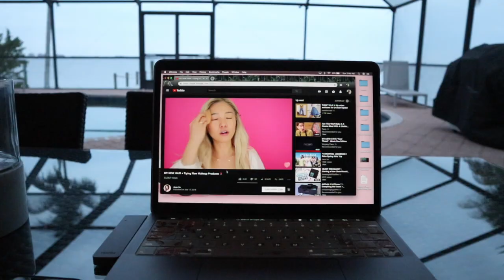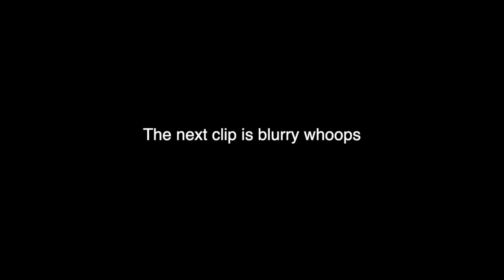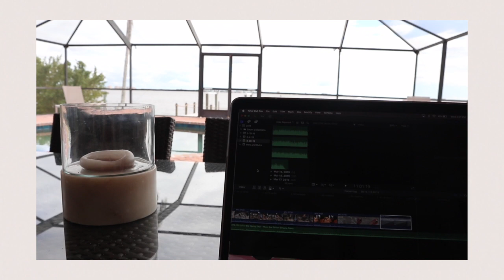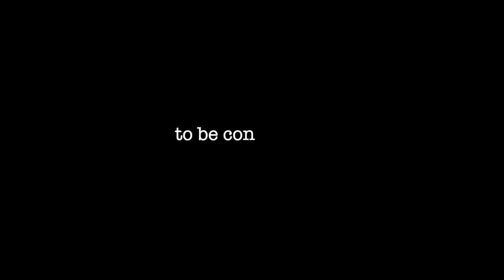Florida Vlog | pt. 1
What is up everyone!? I just finished my spring break and I went on a road trip to Florida! This vlog is going to be in 2 parts because it’s kinda long and we also went to Atlanta Georgia. I hope you guys enjoyed this one! :)